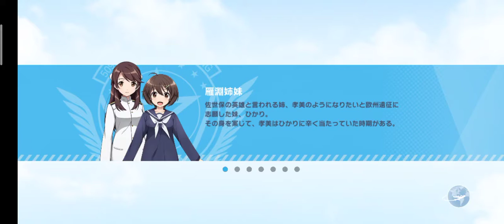World Witches UNITED FRONT - Score Attack mode (week 4)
My score chip skill is not good to quickly I will attempt again next.